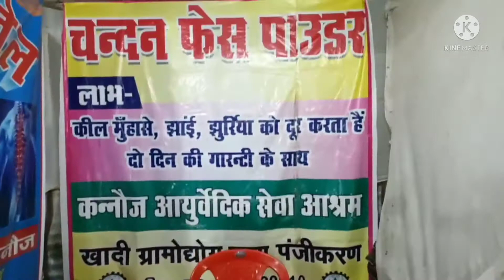Shravasti Fair | Handicraft Mela | Village Fair | Shravasti Ka mela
Shravasti was carved out from districts of Gonda and Bahraich. Bhinga town is district Headquarter. Shravasti district is a part of Devipatan Division. Shravasti shares its border with district Balrampur, Gonda and Bahraich. Bhinga, is approximately 175 kilometres away from state capital, Lucknow. Shravasti is located near River Rapti. The district is one of the main sites for Buddhist pilgrimage as well Jain Pilgrimage.